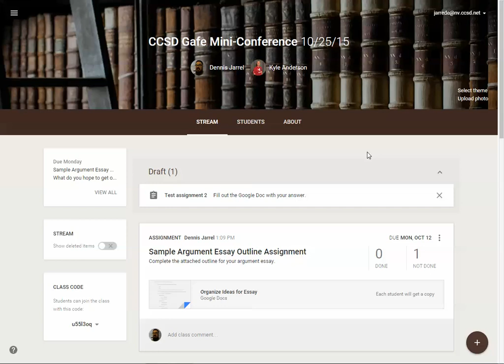Google Classroom about page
Giving your About page a title and description